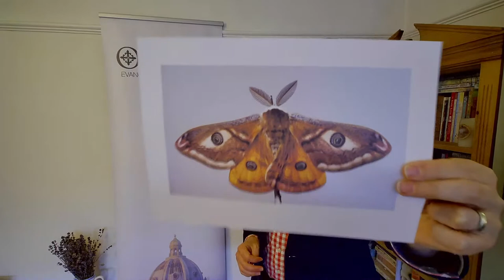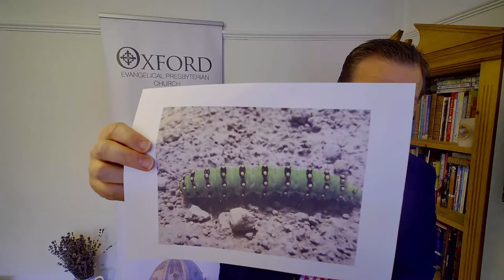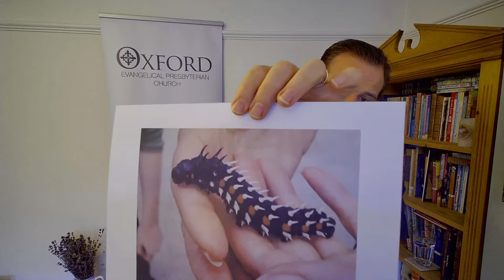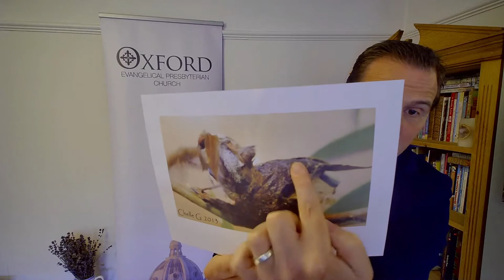Oxford EPC - 20th June - 10:30am Service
Andy Young - John 16:16-33